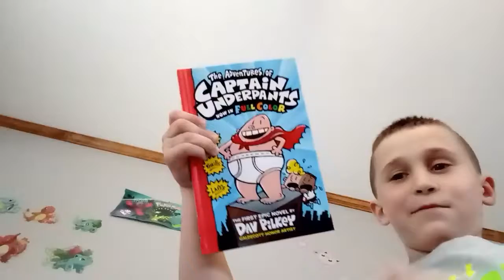The Duo Intro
Welcome to our collaboration channel! Where we only make videos together BroodyWall15 and Tvhomies